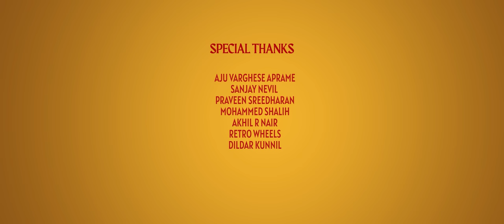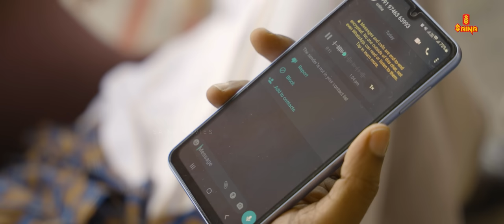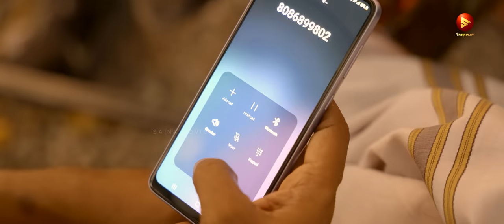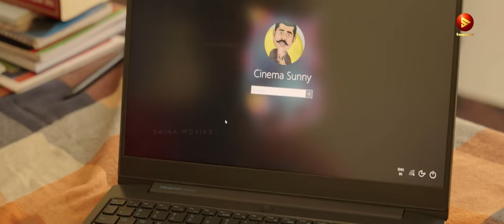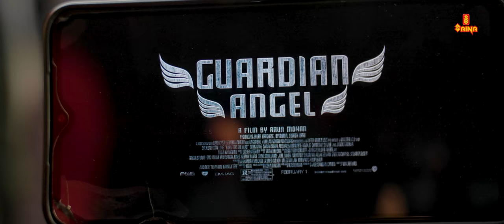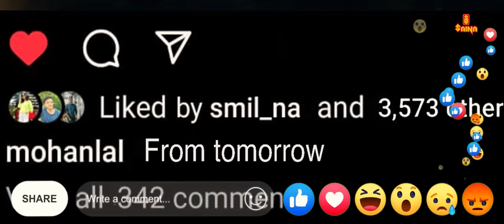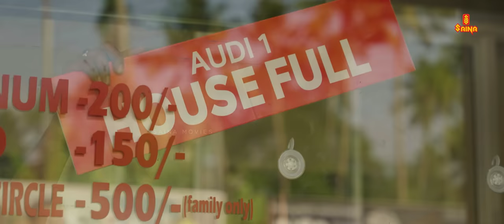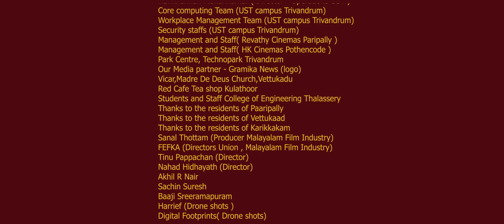Blockbuster Days | Malayalam short film 2023 4K | Abinand PE | Osumburg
Editing,Story,Direction - Abinand PE
Produced by - Radhika Prakash
Original Bagroundscore, Arrangements, Mix and Mastering - Abhilash Prabhasurendran
Assi Cinematographer - Achuth Giri , Aadith Hari
Dubbing studio - New TV Trivandrum
Sound Engineers - Joy & Abhijith Babu
Subtitles- Shireen Abdul Jaleel
Drone shorts - Vijith Kannur,Digital Footprints,Harrief
Stills - Arunkumar M
Dubbing - Rishikesh Radhakrishnan,Rahul Viswanathan, Akhil S Nair, Santhosh Babu,Sredhey KJ,Donbosco
Digital Designs - Sajwal Raj
Marketing Manager - Aravind Krishna
Keyboard Programming - Joe Henry
Backing vocals : Ananthu Krishnan, Ansil Sha & Abhilash
Sound inn : APS Sound Factory
Recorded and mixed in JH Studios
Additional Shots:Vijaykanth,Sreehari,Shidhin Kathiroor
English Rap : Abhilash Visw
Promotions : Ajmal Bin Bushra
Poster Design : Sarath Kumar

Song - Nenjil
Music Director : Abhilash Prabhasurendran
Lyrics : Sreejith JB
Vocals : Ansil Sha

Song - Ambambo
Lyrics: Aneesh Sankar A
Vocals : Aneesh Sankar A, Abhilash Surendran

|| ANTI-PIRACY WARNING ||